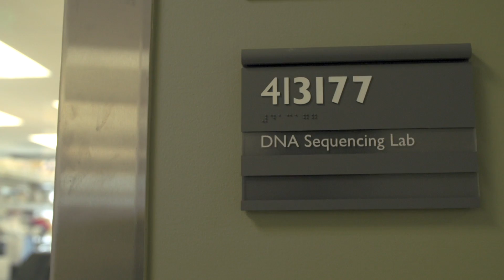What Does a Scientist Look Like?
Marlena Jackson, a Scientific Researcher at Genentech, on empowering young women in under-represented communities. Marlena is the founder of Nexgene Girls, an enrichment program committed to STEM education for young girls of color.